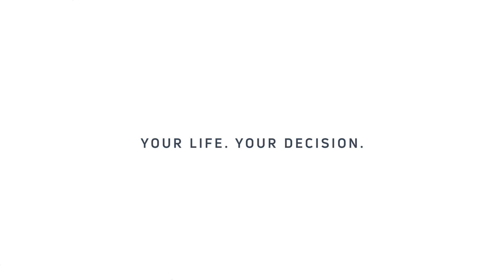What Are the Stages of Dementia? | Types of Dementia | Signs of Dementia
Believe it or not, there once was a time where researchers almost unanimously agreed that dementia, and the side-effects of dementia, were just part of the aging process. Now, it’s a common belief that these diseases are in fact not part of the aging process. We still have much to learn about dementia, but researchers are beginning to develop an understanding of its stages. Here is some information you need to know regarding the stages of dementia, the different types of dementia, and ways to potentially prevent dementia.

What Are The Stages of Dementia?

There are many things regarding dementia that we are still unsure about, but one thing researchers do know is that symptoms grow worse over time (1). The average person with Alzheimer’s dementia will live four to eight years after diagnosis. But, it is possible to live as long as 20 years depending on other factors.

There is a stage known as the preclinical stage, where Alzheimer’s begins to cause changes in the brain before any signs of the disease. Understanding the stages of the disease allows us to better understand how the disease works. It also prepares you for what to expect if you or a loved one has received a positive diagnosis.

Detox and Renew Your Cells with spermidineLIFE®

- Clean out dead, toxic, and unwanted cellular matter to operate at peak efficiency.
- Renews your youth with spermidine.
- Funny name, serious science.

Cells are the building block of the human body and they must function perfectly to keep us young and healthy. However, cells get damaged over time.

Over 10 years of intensive scientific research and dozens of clinical trials have shown that the answer to health and longevity begins at the cellular level.

Spermidine is nature's answer for cellular health. Spermidine can activate the body's own cellular renewal process, called Autophagy, giving your cells the ability to regenerate and rejuvenate. To keep your cells healthy and operating at the highest efficiency, spermidineLIFE® is the world's first, natural, clinically tested, and spermidine-rich supplement.

TOPICS COVERED IN THE VIDEO:
1. stages of dementia
2. dementia
3. vascular dementia
4. symptoms of dementia
5. types of dementia